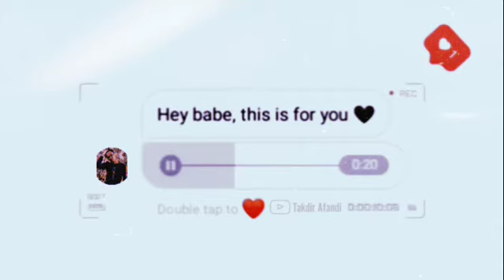𝙷𝚎𝚢 𝚋𝚊𝚋𝚎, 𝚃𝚑𝚒𝚜 𝚒𝚜 𝚏𝚘𝚛 𝚢𝚘𝚞~🖤 - WhatsApp Status | 4K Full HD | Takdir Afandi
ɴᴏᴛᴇ :- ᴘʟᴇᴀꜱᴇ ᴅᴏɴ'ᴛ ᴄᴏᴘʏ ᴍʏ ᴠɪᴅᴇᴏ ɪᴛ'ꜱ ᴠᴇʀʏ ʜᴀʀᴅ ᴛᴏ ᴍᴀᴋᴇ ᴀ ᴠɪᴅᴇᴏ 🙏🏻

Sad 4K Full Screen Status 🥀 4K whatsapp status | Full Screen 4K Status | 4K status | Whatsapp Status

🥰Tu Jane Na  Full Screen Whatsapp Status 🥀 4K Whatsapp Status | Full Screen 4K Status | 4K Status

4k status full screen | full screen status | 4k status | full screen whatsapp status | pg status | status

PG STATUS • Pg Status Full Screen • Full Screen Whatsapp Status • Pg 4k Hd status

New Lyrics With Emoji Effect Status, Full Screen Status, 4K Whatsapp Status, 4K Status HD,

ᴄᴏᴘʏʀɪɢʜᴛ ᴅɪꜱᴄʟᴀɪᴍᴇʀ: ᴜɴᴅᴇʀ ꜱᴇᴄᴛɪᴏɴ 107 ᴏꜰ ᴛʜᴇ ᴄᴏᴘʏʀɪɢʜᴛ ᴀᴄᴛ 1976, ᴀʟʟᴏᴡᴀɴᴄᴇ ɪꜱ ᴍᴀᴅᴇ ꜰᴏʀ "ꜰᴀɪʀ ᴜꜱᴇ" ꜰᴏʀ ᴘᴜʀᴘᴏꜱᴇꜱ ꜱᴜᴄʜ ᴀꜱ ᴄʀɪᴛɪᴄɪꜱᴍ, ᴄᴏᴍᴍᴇɴᴛ, ɴᴇᴡꜱ ʀᴇᴘᴏʀᴛɪɴɢ, ᴛᴇᴀᴄʜɪɴɢ, ꜱᴄʜᴏʟᴀʀꜱʜɪᴘ ᴀɴᴅ ʀᴇꜱᴇᴀʀᴄʜ. ꜰᴀɪʀ ᴜꜱᴇ ɪꜱ ᴀ ᴜꜱᴇ ᴘᴇʀᴍɪᴛᴛᴇᴅ

        ᴛʜᴀɴᴋ ʏᴏᴜ ꜰᴏʀ ᴡᴀᴛᴄʜɪɴɢ ᴍʏ ᴠɪᴅᴇᴏ🙏🏻